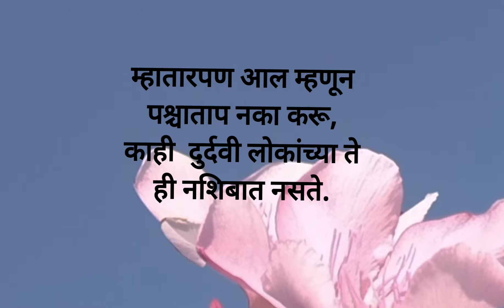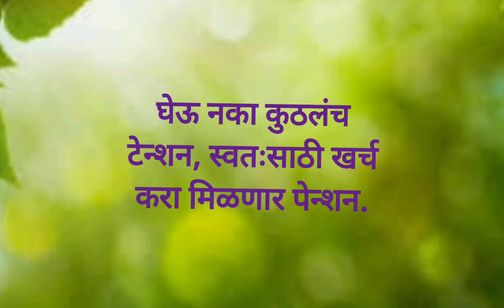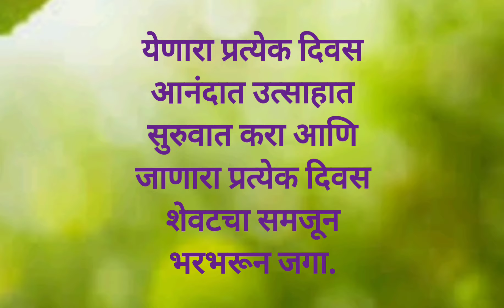वयस्कर व्यक्तींसाठी सकारात्मक प्रेरणादायी विचार. motivational quotes in Marathi.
positive affirmation in Marathi
motivational thoughts in Marathi